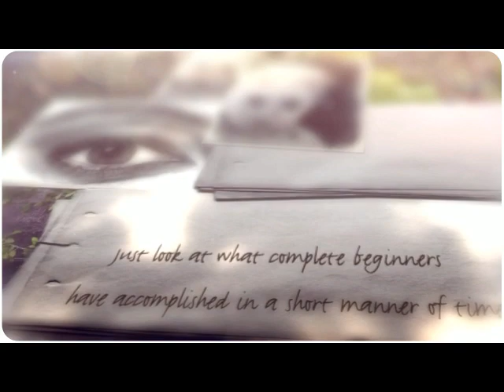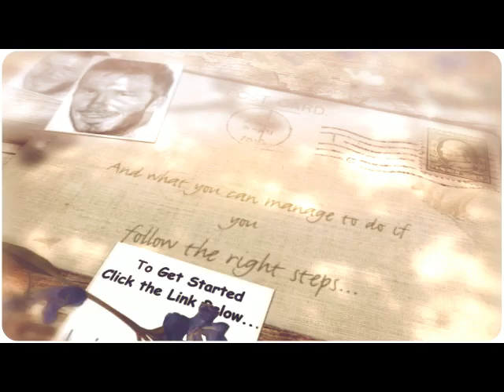Complete Pencil Portrait Drawing Package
This Study Course is designed for anyone who wants to create realistic pencil portraits on the "real master level" that most artists in the world rarely reach, the quick and easy way.

► A "truly" step-by-step guide showing you how to achieve a certain outcome with helpful descriptions
► Easy to create stunning pencil portraits like a master without years of trials and errors
► A total of 5 drawing lessons, 208 pages, and 605 images to guide you along
► Useful bonuses to effectively help you to improve your pencil portrait drawing

Unlike any other drawing books and courses that need tons of drawing materials to get started, you only need 2H, 2B, and 5B wood cased pencils which you can get them easily in your local art or stationary stores.

More than that, you will get FREE updates which ensures that there is a constant stream of content which compliments the course more.

pencil drawings techniques
pencil portrait drawing techniques
pencil art techniques
portrait drawing techniques
pencil portrait technique
pencil portrait techniques
pencil portrait drawing technique
pencil portrait drawings techniques
pencil drawing techniques pdf
pencil sketch technique
pencil sketch techniques
pencil sketching technique
portrait drawing technique
learn to draw portraits
how to draw portraits of people
learn how to draw portraits
learn pencil portrait
learn to draw a pencil portrait
learn to draw pencil portraits
how to draw pencil portrait
how to draw pencil portraits
how to draw pencil drawings
how to draw pencil sketches
how to draw face portraits
how to draw portraits in pencil
how to draw portraits with pencil
how to draw realistic portraits
famous artists
artists
portraits
pencil drawings
artist statement
famous artist
portrait painting
renaissance artists
contemporary artists
pencil art
christian artists
modern artists
pet portraits
abstract artists
impressionist artists
portrait artists
colored pencils
artists names
landscape artists
starving artist
ceramic artists
artist names
portrait drawing
artist websites
american artists
list of artists
portrait artist
drawing pencils
american artist
dog portraits
pencil portraits
artist palette
artist supplies
artist website
famous abstract artists
contemporary artist
famous artists names
drawing portraits
african american artists
artist easel
american artist magazine
call for artists
abstract artist
fine artist
famous ceramic artists
artist jobs
20th century artists
modern artist
famous contemporary artists
glass artists
pencil portrait
artist grants
gifts for artists
jobs for artists
jazz artist
painting artists
starving artist sale
portrait drawings
names of artists
artist desk
pino artist
oil painting artists
portrait painter
starving artists
contemporary portrait artists
portrait drawing tips
oil painting artist
realistic pencil portrait mastery
pencil portrait artists
colored pencil portraits
pencil portrait drawing
pencil portrait artist
portrait pencil
portraits in pencil
pencil portrait mastery
pencil drawing portraits
realistic pencil portraits
drawing portraits step by step
pencil portrait tutorial
pencil portraits artists
portrait from a photo
colored pencil portrait
oil portrait artist
pet portraits pencil
pencil portraits from photos
realistic pencil portrait
pencil sketch portrait
portrait artists pencil
color pencil portrait
pencil pet portraits
pencil self portrait
pencil sketch portraits
pencil portraits from photographs
pencil drawings portraits
pencil portrait prices
colored pencil pet portraits
draw pencil portraits
pencil portrait tips
pencil art portraits